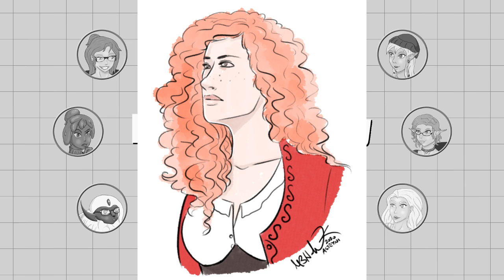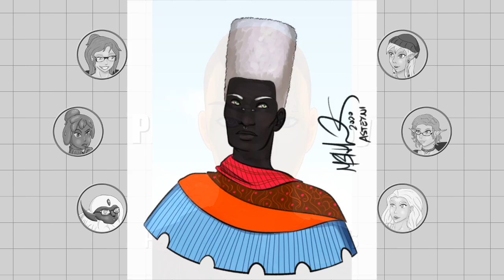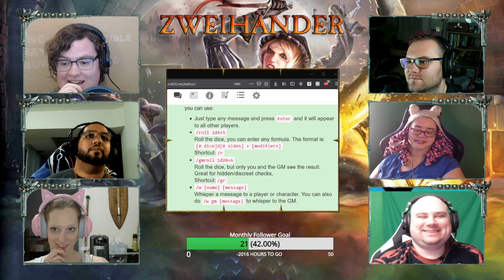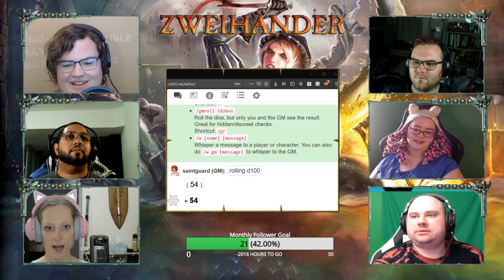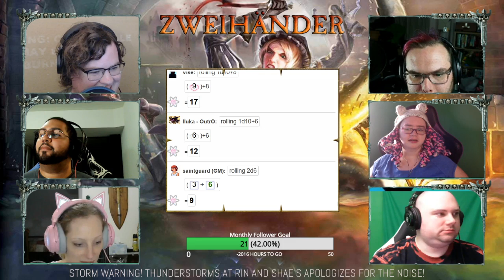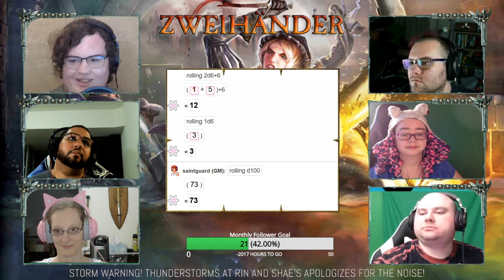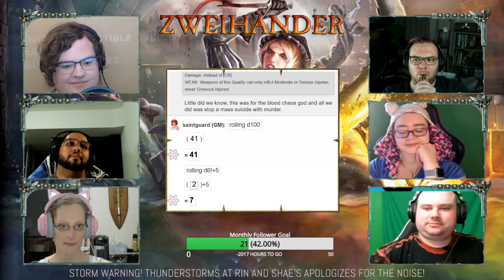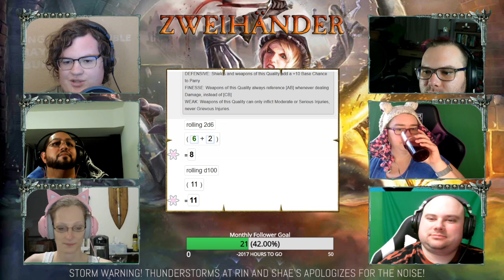Zweihander - Bloody Pearls Ep 14 - Finale!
Welcome to the City of Pearls, a grim and perilous adventure set using the Zweihander RPG system. Join our cast of intrepid heroes as they work to make their fortune and overcome the dangers of a hostile world.

Want to help improve our production or even take part in future games?

Cast:
Saintguard (Our Storyteller)

Category
Gaming Music by Karl Casey - White Bat Audio